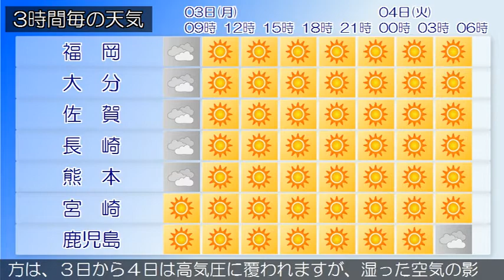2020/08/03 九州地方の天気予報 朝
福岡県は、気圧の谷の影響により概ね曇りとなっています。３
日は、はじめ気圧の谷の影響により概ね曇りですが、高気圧に
覆われて次第に晴れとなるでしょう。また、高温が予想され、
熱中症の危険が特に高くなる見込みです。暑さを避け、水分を
こまめに補給するなど、十分な対策をとってください。４日は
、高気圧に覆われて晴れるでしょう。‹天気変化等の留意点›
九州南部・奄美地方は、概ね晴れとなっています。九州南部は
、３日は高気圧に覆われるでしょう。４日は高気圧に覆われま
すが、湿った空気の影響を受ける所がある見込みです。奄美地
方は、３日から４日は高気圧に覆われますが、湿った空気の影
響を受ける所があるでしょう。